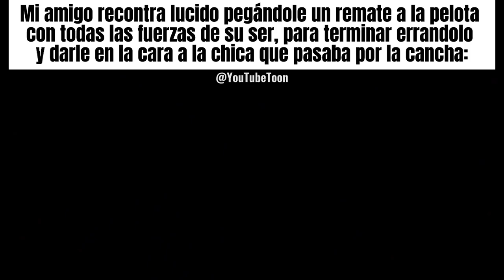Mi amigo recontra lucido pegándole un remate a la pelota con todas las fuerzas de su ser...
Hola me presento, soy YouTubeToon y el objetivo de este video es entretenerlos y si ustedes me lo permiten, llegar a sacarles una sonrisa, espero les guste y que pasen un buen día.

El canal se compone de memes que se hacen famosos y parodias de nuestras vivencias. Mi objetivo en Youtube es divertir y lograr que pasen un buen rato las personas que ven mis videos.

¿Cómo edito mis videos y me inspiro?

📲 La aplicación que utilizo es Capcut y Filmora

No es un trabajo fácil,  Hay vídeos en los que tuve que pensar horas para tener una buena idea para crear algo nuevo, por lo general me inspiro en cualquier situación cotidiana que vivo en mi día a día, esto hace que el público que me ve, se sienta incluido e identificado. Para la creación de cada vídeo, además de conseguir una escena que encaje con el objetivo del meme, me lleva algo de tiempo editar todos los clips, vídeo o grabaciones; agrego una base musical para darle buen ambiente a la escena y por último seleccionar la miniatura que será la presentación del vídeo. ( Últimamente he tomado ideas de otras redes, y las he vuelto a editar para subirlas en Youtube )

Ya sabiendo lo anterior se puede deducir, que cada uno de mis videos es hecho de manera diferente y algunos toman más tiempo que otros, pero lo que no cambia es la creatividad que incluyo en mis videos, haciendo que sean diferentes y atractivos para el público.